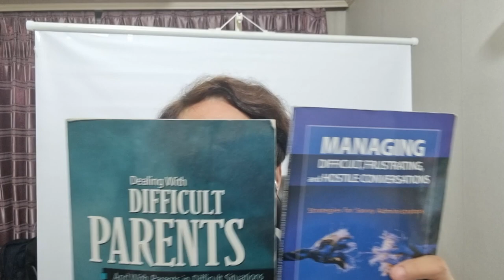학부모 상담을 연구하게 된 계기: 경북교육청교육연수원 2023 국영수 과목 1정 연수 학부모상담 119 연수